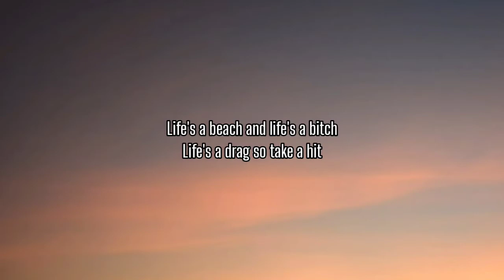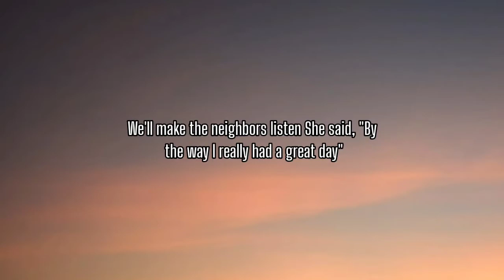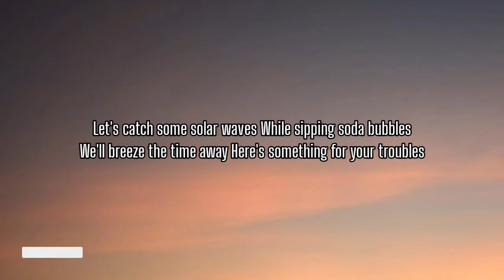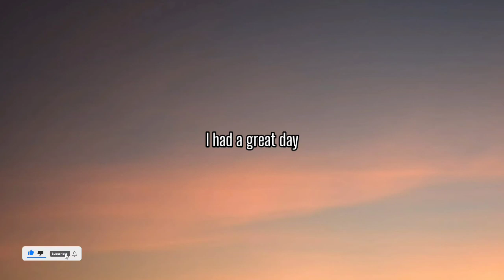EASY LIFE - HAVE A GREAT DAY ( LYRICS )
OverviewLyricsListenPeople also search for
Yeah
Life's a beach and life's a bitch
Life's a drag so take a hit
Life's too short to give a shit
So don't let the seagulls steal your chips
'Cause it goes by, goes by fast
Like a car on the M1 track
And the thing is, she's a fairy, she's a witch
Magic potion pharmacist
She's inclined to take the piss
Got Tropicana with the bits
But did I hear that, did I hear that right?
You've got a seat on the next flight
Let's catch some solar waves
While sipping soda bubbles
We'll breeze the time away
Here's something for your troubles
Funny you should say
Have a great day
And when it's getting late
We'll watch some television
And if we're still awake
We'll make the neighbors listen
She said, "By the way
I really had a great day"
First she hit me on FaceTime, FaceTime, FaceTime
Said she wanna waste time, waste time, waste time
Oh, her friends, so concerned
'Cause they know she's been burned in the past (yeah)
I'm not concerned about her waistline, waistline, waistline
'Cause, you know it tastes right, tastes right, tastes right
But she don't know her worth
I can tell that it hurt when she laughed it off
I had a great day